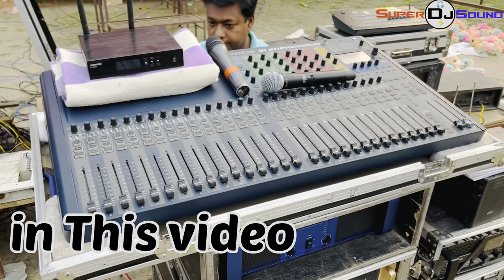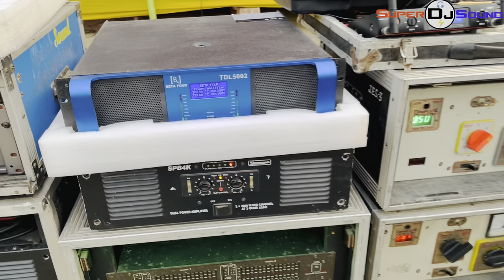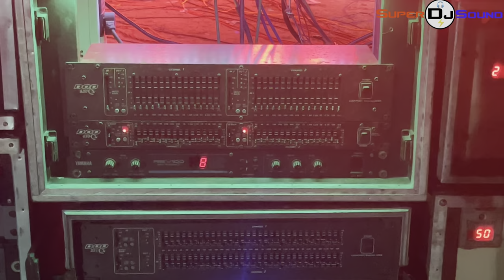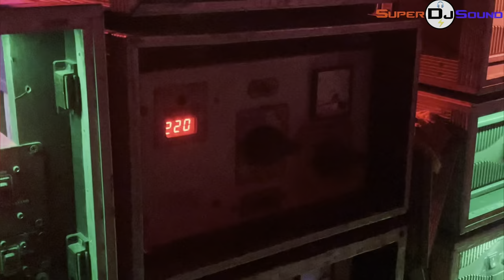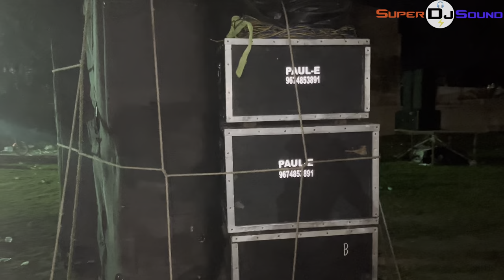Argestra Program sound setup vlog by sound lover sukdeb